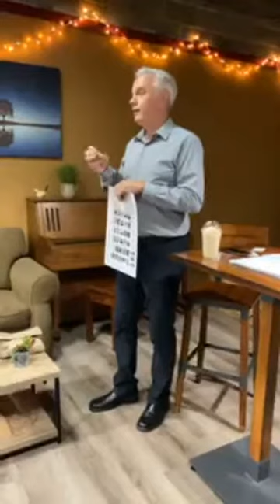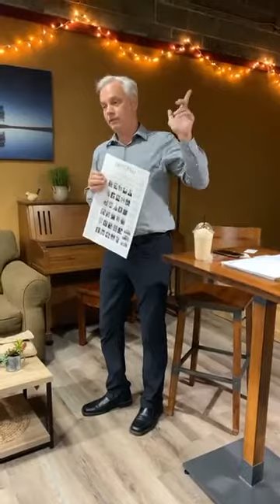Coffeyville Coffee Company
CNN September 1, 2021 with Coffeyville Coffee Company